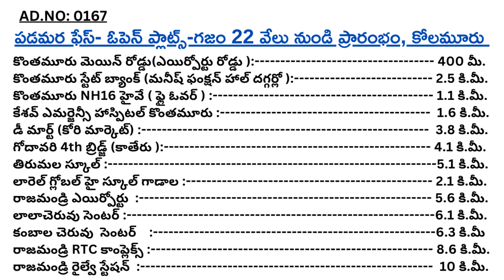WEST FACE OPEN PLOT FOR SALE | AD.NO 0167 | పడమర ఫేస్ స్థలం అమ్మబడును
*Nearby locations from 0Property/దగ్గర్లో ఉన్న ముఖ్యమైన ప్రదేశాల వివరాలకోసం క్లిక్ చేయండి*👉*04:29*
*గమనిక*
వీడియో పూర్తిగా చూసిన తర్వాత, ఒకవేళ ప్రాపర్టీ ఫేసింగ్ సెంటిమెంట్ ఉంటే ఎవరి పేరు మీద కొనాలనుకుంటున్నారో ఆ వ్యక్తి  పేరుకి  ప్రాపర్టీ ఫేస్ నప్పుతుందో లేదో సిద్దాంతి గారిని సంప్రదించిన తర్వాతనే మమ్మల్ని సంప్రదించగలరు. మరియు మీ యొక్క పూర్తి పేరు, వృత్తి, లోన్ అర్హత, చిరునామా, తదితర వివరాలను మా టీం వారికి సమర్పించిన తర్వాతనే ప్రాపర్టీ విసిట్ కి తీసుకెళ్లడం జరుగుతుంది. దయచేసి మా విలువైన సమయాన్ని గౌరవించగలరు.
మీరు ఏదైనా ప్రాపర్టీ అమ్మడానికి లేదా కొనడానికి, అద్దెకు ఇవ్వడానికి ఇపుడే సంప్రదించగలరు.
*NOTE:*
*OFFICE ADDRESS*:
Near Canara Bank, Devichowk, Rajahmundry-533101